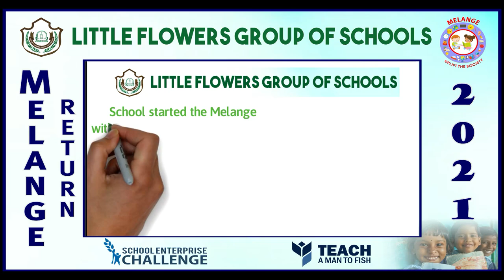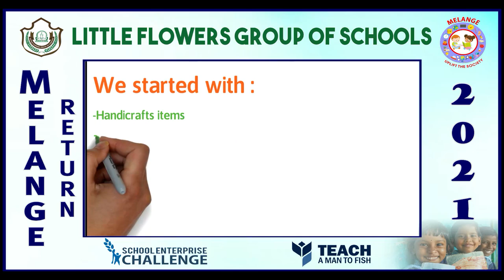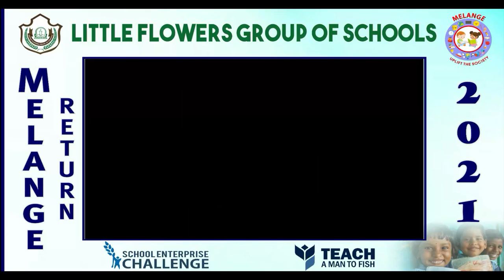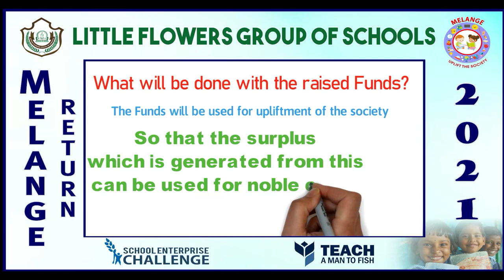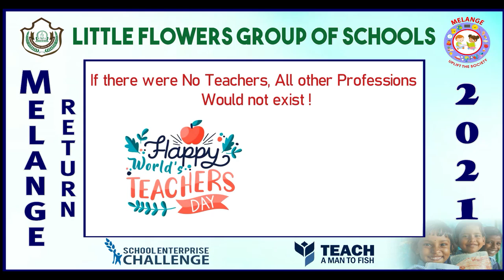Glorious Journey Of Melange 2021